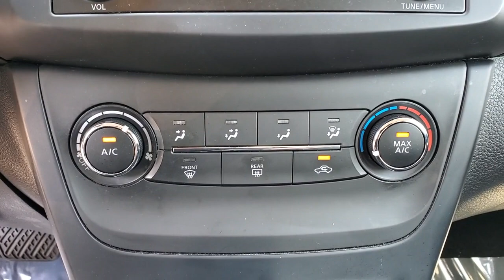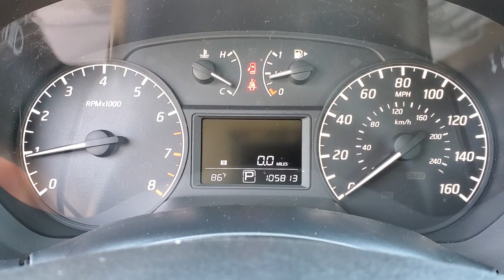2017 Nissan Sentra HY315768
2017 Nissan Sentra S - Stock#: HY315768 - VIN#: 3N1AB7AP3HY315768

3963 W. Tennessee St

CARFAX One-Owner.brbrGun Metallic 4D Sedan 2017 Nissan Sentra S FWD 1.8L 4-Cylinder DOHC 16Vbrbrbr*Live Market Pricing is based on dealer software programs that regularly monitor daily automotive and competitor pre-owned vehicle market prices based on similar equipment mileage and condition. Prices are then adjusted and positioned in the lowest 10% of prices on the market.brbrbrAll prices plus sales tax tag and titling and dealer service fee of $899.95 which represents cost and profits to the selling dealer for items such as cleaning inspecting adjusting new vehicles and preparing documents related to the sale.